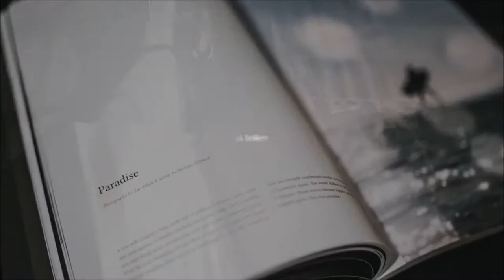Books Featuring Love Triangles Top Ten List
1. Hunger Games
2. City of Bones
3. Throne of Glass
4. The Selection
5. Prodigy
6. Twilight
7. Matched
8. An Ember In the Ashes
9. Fallen
10. Shatter Me